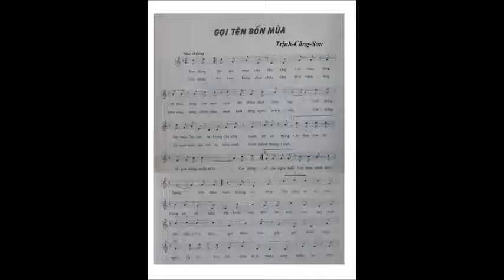Gọi Tên Bốn Mùa- Trịnh Công Sơn- Khánh Ly